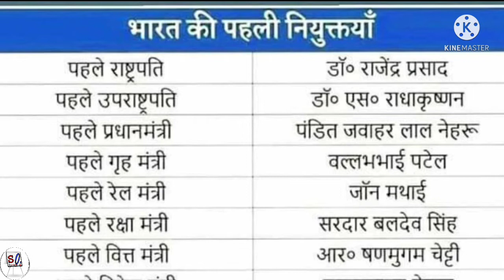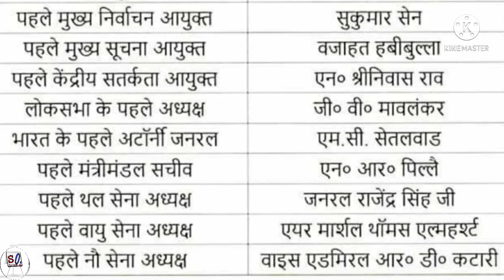भारत की पहली नियुक्तियाँ //रक्षामंत्री //mostimportantgkquestions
important gs question.